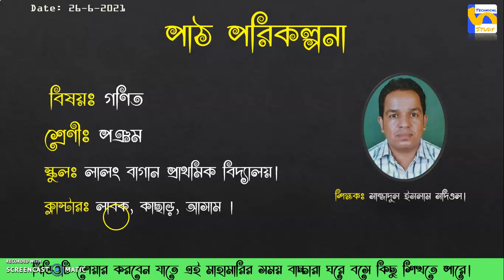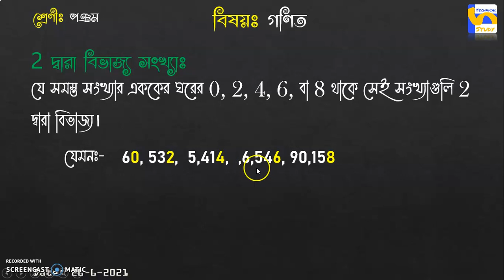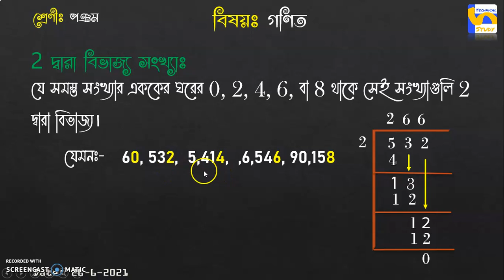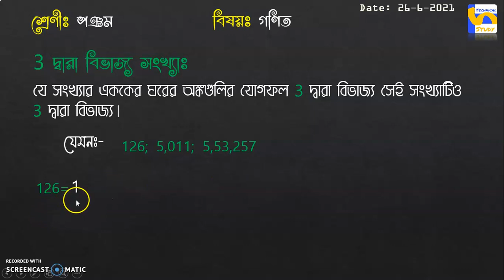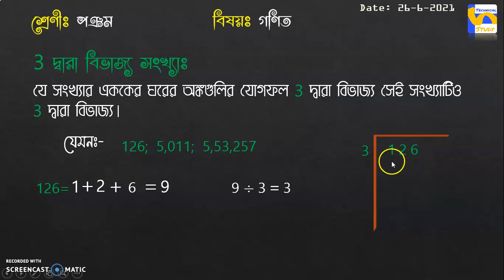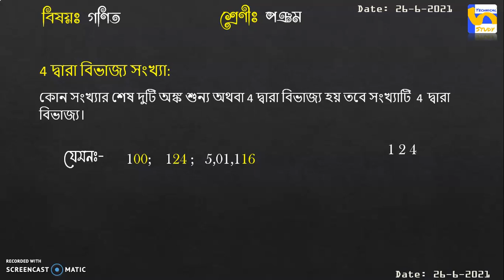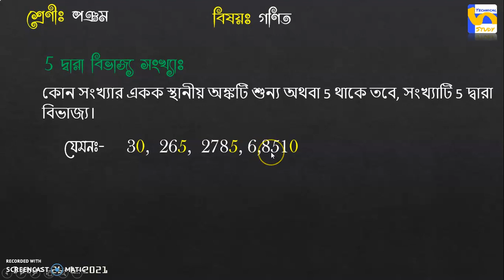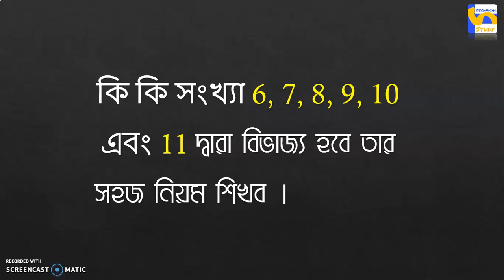ভাগ করার সহজ নিয়ম ক্লাস ৫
ভাগ করার সহজ নিয়ম জানা থাকলে ভাগ অঙ্ক সহজে করা যায়। ভাগের ভয় আর  ছাত্র ছত্রীদের থকবে না। ক্লাস ৫ এর গণিতে ভাগ অঙ্ক আছে; কিন্তু ভাগ করার সহজ নিয়ম নিয়ে বেশ আলোচনা করা হয়নি। তাই আমি আমার Technical Study নামক চ্যেনেলটিতে ভাগ করার সহজ নিয়ম গুলি নিয়ে ক্লাস শুরু করেছি। আমি ভেবেছি ১ থেকে ২৫ পর্যন্ত সংখ্যা দ্বারা কি কি সংখ্যাকে ভাগ করা যায় তার সহজ নিয়মের video বানাব। কিন্তু একটা Video তে complete করতে গেলে video বেশ লম্বা হতে পারে। তাই ধাপে ধাপে দেখিয়ে দিব।
ধন্যবাদ।
সাজ্জাদুল ইসলাম সদিয়ল।
সহকারি শিক্ষক। SSA, Cachar. Assam.